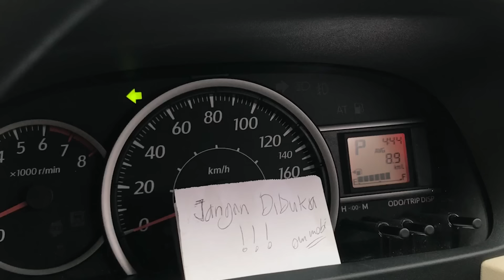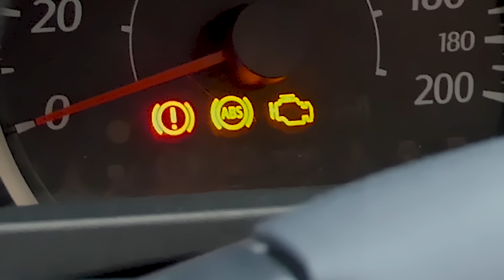Motomobi Sigra Turbo Part 3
Halo YouTube,

Selamat datang di channel motomobi, eh daihatsu sahabatku maksud saya,

ini adalah video Daihatsu Sigra Turbo Part 3,

disni kami akan melawan fitra eri dan ridwan hanif, kira kira siapa pemenangnya?